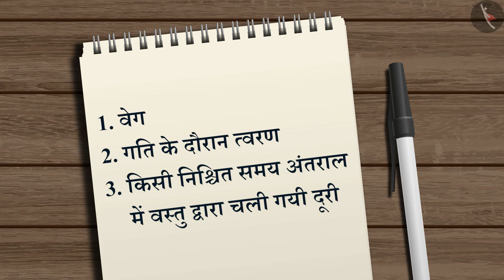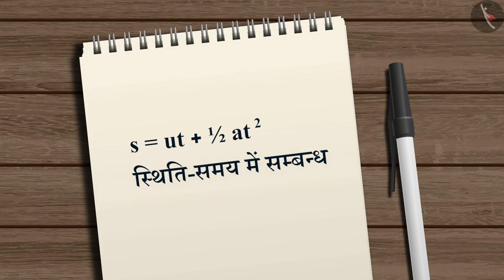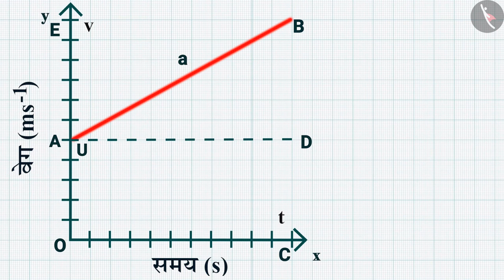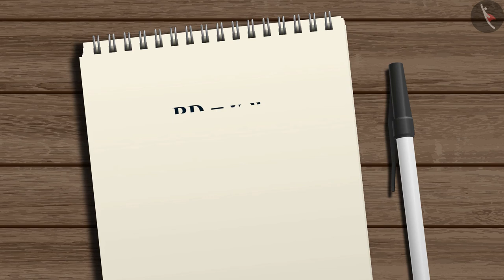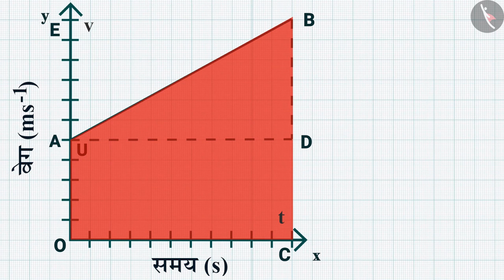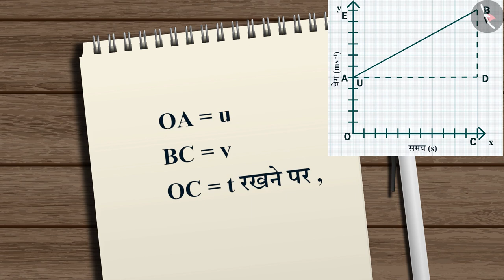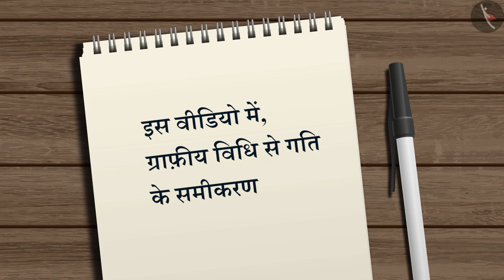गति का समीकरण | ग्राफीय विधि से गति का समीकरण | Equations of Motion by Graphical Method | Class 9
In this video, we will learn about Deducing Equations of Motion by Graphical Method in Hindi. गति का समीकरण | ग्राफीय विधि से गति के समीकरण | Derivation of Equations of motion

equation of motion,how to derive first equation of motion,class 9,equations of motion for class 9,equations of motion graph,equations of motion graphs,equations of motion,equation of motion by graphical method,equations of motion for class in hindi